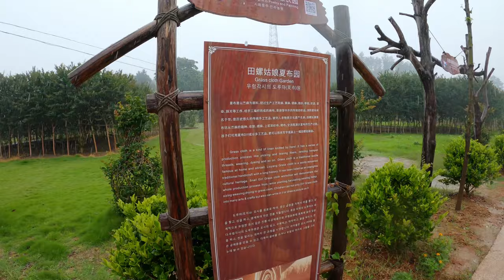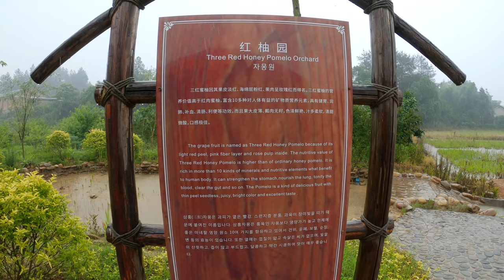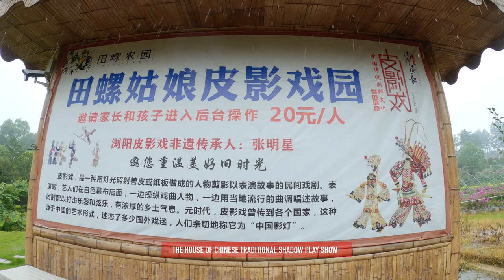Walking In The Rain in Hunan Snail Garden | Liuyang City, Hunan | 浏阳官渡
This Snail Garden is located in Guandu Town, which is a rural town in Liuyang City, Hunan Province.

In modern rural China, people like to build some beautiful garden to attract tourists.

Hey, guys, this is my first walking in the rain video. It's never east to film a video in the rain.

My pants was wet, my shoes were wet, my cloth was wet, my bag was wet, even my camera was wet.

But I enjoyed the walking very much. I hope you enjoy it too.

Here are some timestamps:
1:30 jump into the rose garden
3:06 the tree corridor
4:28 the bizarre ghost animal statues
7:26 the snail girls garden
11:42 the snail girl childhood garden
16:53 the peacocks nest
20:52 The red honey pomelo orchard

★★Guys, I'm looking forward to know how do you feel about this video.★★